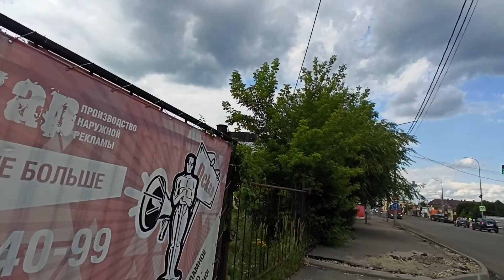. Пенза-Росток-Рынок-Московская-Фонтан-Жилмассив. Поездка на велосипеде_20210703_135537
Пенза — город (c 1663 года), расположенный на Приволжской возвышенности в центре европейской части России, административный, экономический и культурный центр Пензенской области (с 1939 года).
Население — 521 329 чел. (2014), это 34-е место среди городов в России и 86-е место - в Европе.
Пенза находится в центре европейской части России на Приволжской возвышенности, в 629 км (по автомобильной дороге М-5 Москва — Челябинск) к юго-востоку от Москвы. Город располагается на обоих берегах реки Суры. Площадь города 304,7 км².
Средняя высота над уровнем моря составляет 174 м. Наивысшая точка (280 м над уровнем моря) находится на холме Боевая гора, вытянутом с ЮЗ на СВ наподобие гряды. Самая низкая — 134 м.
Протяжённость Пензы с севера на юг — 19 км, с запада на восток — 25 км.
Первомайский район города Пензы — второй по численности населения район Пензы, расположен в южной части города. Район был образован 29 ноября 1979 г. Указом Президиума Верховного Совета РСФСР за счёт присоединения к городу ряда сёл Пензенского района (Терновка, Кривозерье, Весёловка), а также включения небольшой территории Ленинского района города Пензы.
По состоянию на конец 2014 года к территории Первомайского района относятся 196 улиц, 143 проезда, 26 переулков, 4 тупика, 1 площадь, 6 садоводческих товариществ, 5 кордонов, 1 Военный городок, 6 кварталов, а также территории посёлка Дубрава, станции Кривозёровка, Весёловского лесопитомника, совхоза "Декоративные культуры" и др. Площадь района составляет свыше 50 квадратных километров.